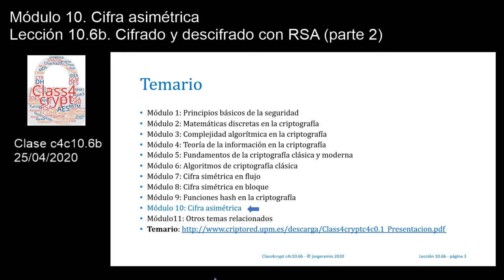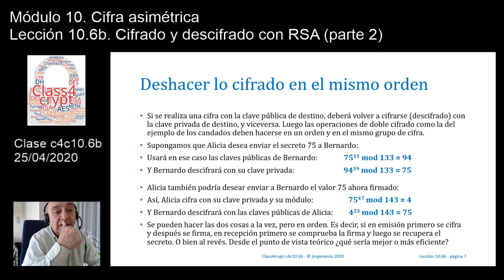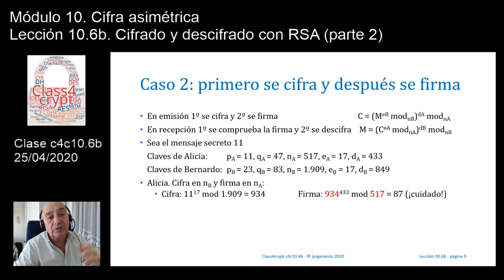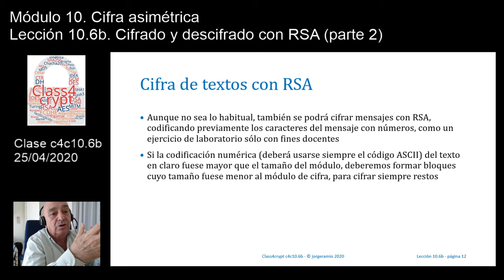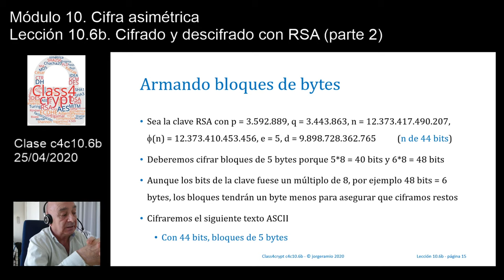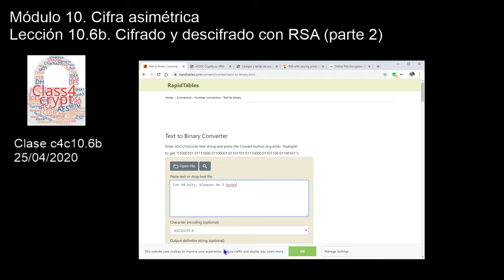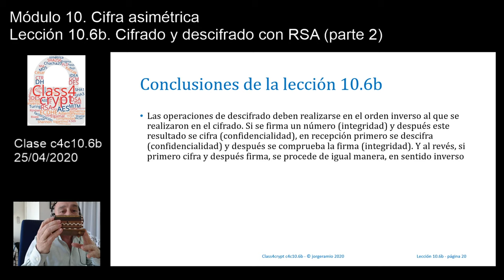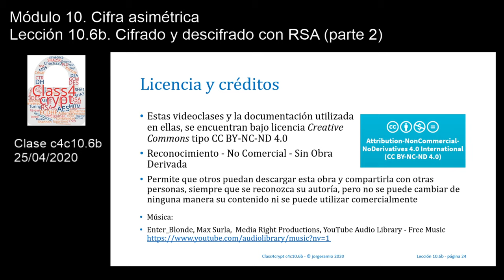Class4crypt c4c10.6b Cifrado y descifrado con RSA (parte 2)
Resumen. Lección en la que comprobamos que la analogía de los candados vista en una lección anterior, tampoco puede usarse en la criptografía asimétrica, aunque aquel protocolo básico se parezca mucho a un intercambio de clave un entre emisor y un receptor, típico en la cifra de clave pública, porque el orden en la criptografía es muy importante. Analizamos qué puede suceder cuando realizamos cifrados múltiples o simultáneos, como cifrar y firmar, usando grupos o módulo de cifra diferentes, y las precauciones que debemos tomar en ese caso. Por último, se presenta un ejemplo de cifrado de texto con RSA formando bloques.
Apartados. 1) Recordando la analogía de los candados: el orden en el cifrado y descifrado es muy importante, 2) Opciones de cifra y firma simultáneas con RSA, 3) Cifrando texto o bloques de texto con RSA.